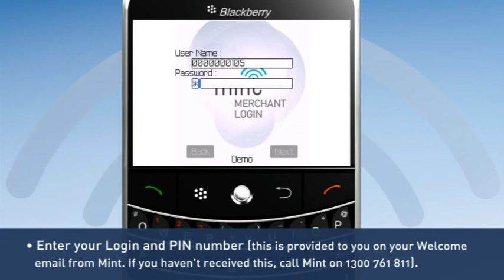MiniMint - Blackberry - 1. Login to MiniMint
How to login to MiniMint using a Blackberry handheld